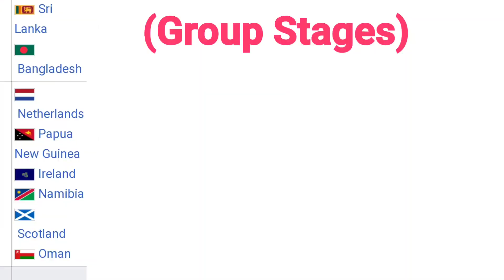ICC Announced T20 World Cup 2021 Confirm Schedule, Date, Time, Venue, Matches, All Teams, Fixtures